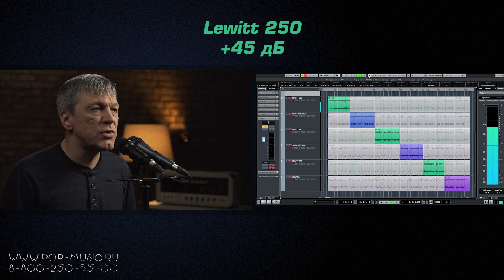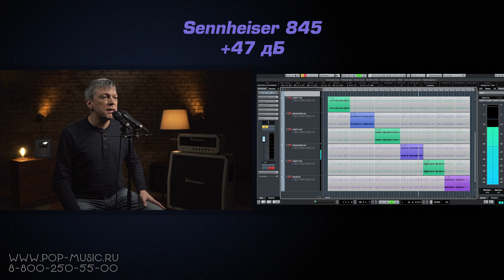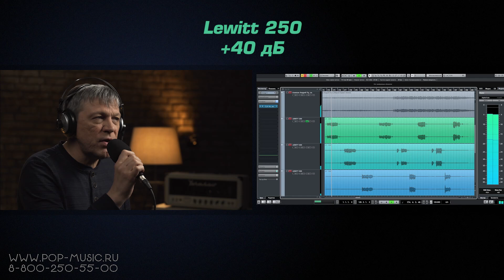Концертные микрофоны Lewitt MTP 250 DMs, 550 DMs и 350 CMs (сравниваем с Sennheiser и Shure)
Серия вокальных сценических микрофонов Lewitt включает в себя большое количество разных моделей. Конечно, все их протестировать разом в одном обзоре невозможно, но мы постараемся осилить данную непростую задачу постепенно. Вот в этом видео предлагаем вашему вниманию три микрофона: два динамических Lewitt MTP 250 DMs и Lewitt MTP 550 DMs и один конденсаторный Lewitt MTP 350 CMs. Все они кардиоидные, каждый имеет выключатель на корпусе и 3-контактный XLR-разъём для подключения, а также комплектуются держателем, ветрозащитой и чехлом для хранения. Частотный диапазон у 550 DMs 60-16000 Гц, у 250 DMs 60-18000 Гц, а у 350 CMs 90-20000 Гц. Тестировать их будем на дикторском голосе и вокале. А в качестве сравнения предлагаем оценить также Sennheiser E825S, Sennheiser E845S и Shure SM86, как довольно близкие модели по характеристикам. Смотрите наш обзор-сравнение вокальных микрофонов Lewitt MTP 250 DMs, Lewitt MTP 550 DMs и Lewitt MTP 350 CMs!

0:00 Основные характеристики микрофонов Lewitt MTP
3:25 Тест с дикторским голосом микрофоны Lewitt, Sennheiser и Shure
4:30 Тест на реакцию с близко расположенной акустической системой
5:59 Тест с вокалом

🎯 Если вы хотите получить от нас консультацию по любым концертным микрофонам, вы можете нам написать на или позвонить: Москва - 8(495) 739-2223, Санкт-Петербург - 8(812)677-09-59, многоканальный бесплатный для всей России 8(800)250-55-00